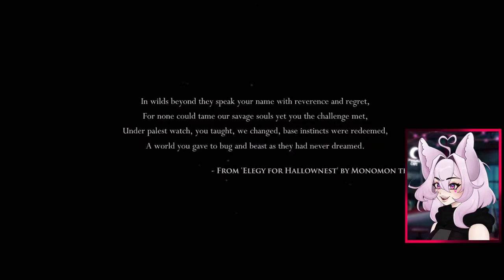Hangin' out with some little bugs and good spirits!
This stream i tackled Hollow Knight and planned to play more Spiritfarer later on!